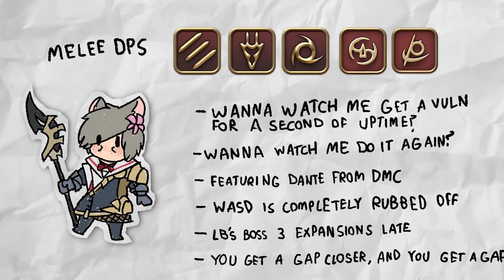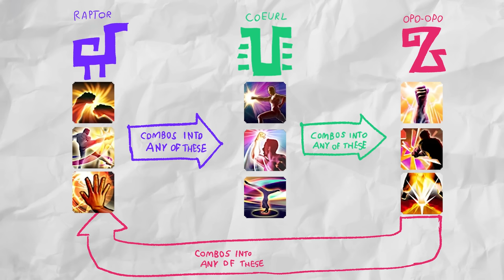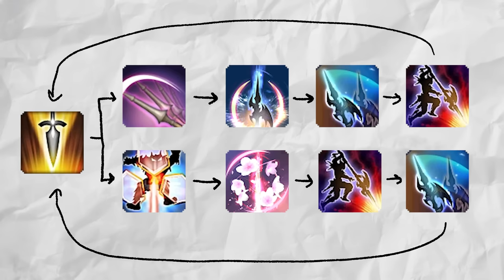A Crap Guide to Final Fantasy XIV - Melee DPS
catch hands gently like hamburger